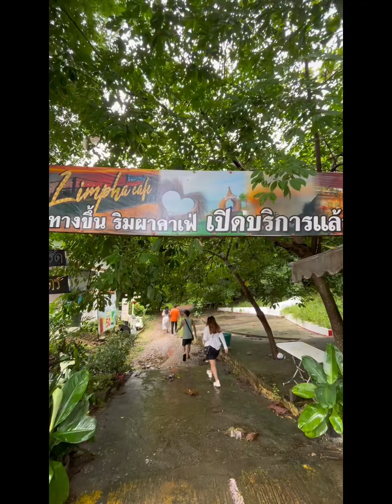Rafting in Chanthaburi /The music chill remix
Rafting in Chanthaburi /the music vdo